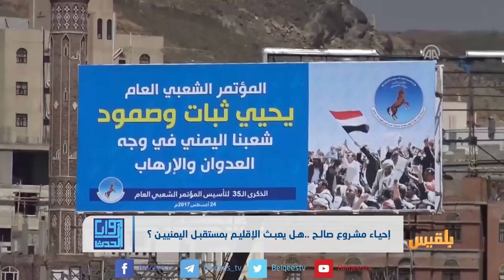ثلاثة أيام من الدفاع عن النفس لا تمحي ثلاثة أعوام من قتل اليمنيين | تقرير ماهر أبوالمجد